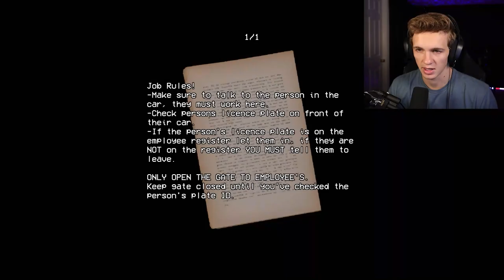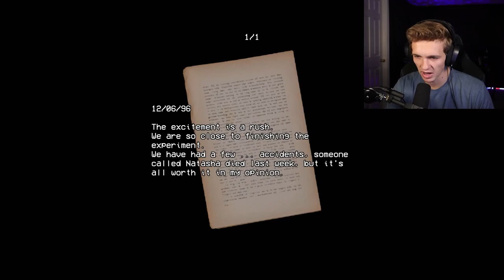THIS happened while I was working the night shift | Security Booth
Security Booth is actually an insanely good game

Follow below for more!!